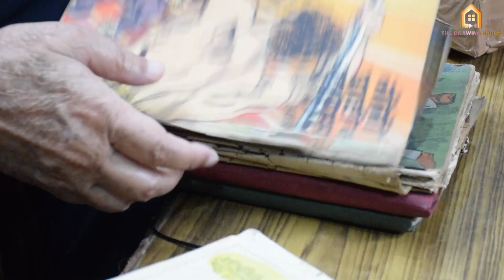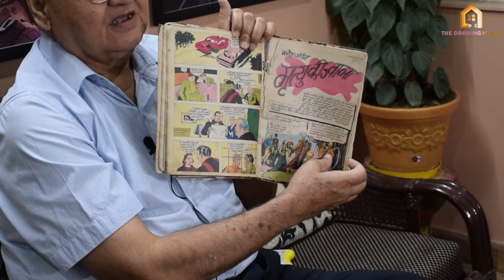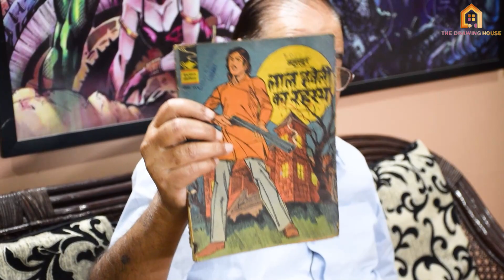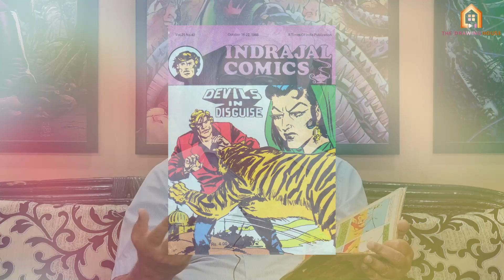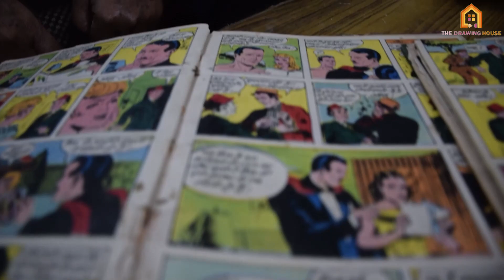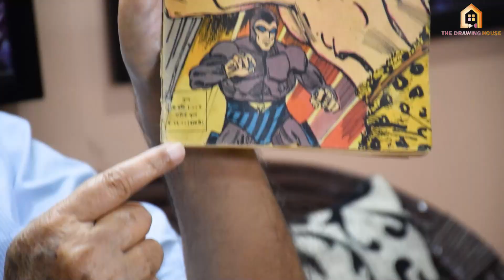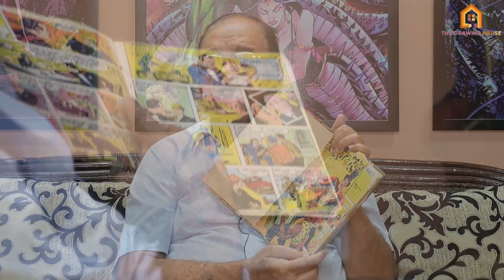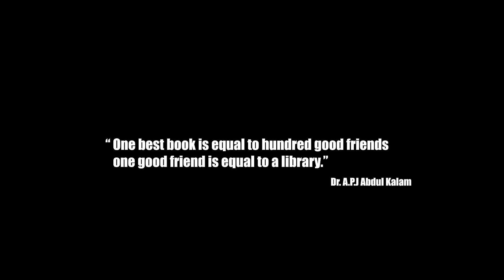Sharma ji ka Pehla Pyaar | Nostalgia | Indrajal comics | The Phantom | Mandrake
Comic books are loved by all age groups !!!
The following is a flash back in time with one of the serious comic book lover of our country. Mr. Sudhir Mohan Sharma, an avid comic book collector and reader, shows his comic book collection of INDRAJAL COMICS- the era of THE PHANTOM, MANDRAKE, FLASH GORDON etc.
He tells us about the printing quality, the story lines, and the craze that was very much there in the 60's and the 70's for comic books.